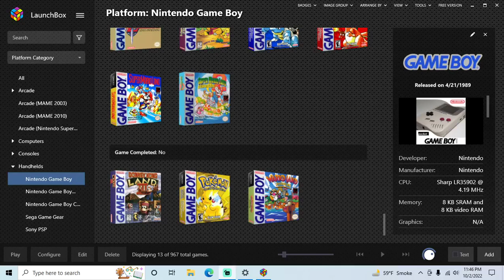Pokemon Yellow Version - Game Boy playthrough part 30 (recorded 2022-10-02)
During this part I continued from Cerulean City with my Pokedex at 126 and leveled up Pokemon in Unknown Dungeon to evolve them. I finally got Dragonite in this part. My Pokedex reached 129 after evolving Eevee into Flareon and trading an extra Cubone for the Machamp you get in an in-game trade. This is the maximum Pokedex number you can get before trading with other save files.